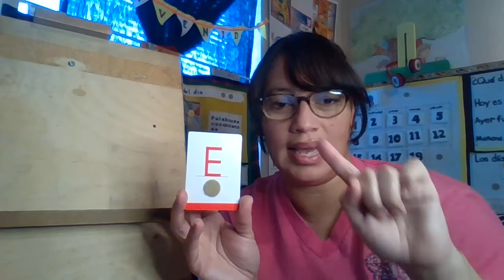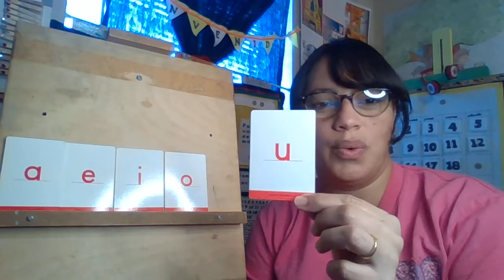vocales a,e,i,o,u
Vowels a,e,i,o,u